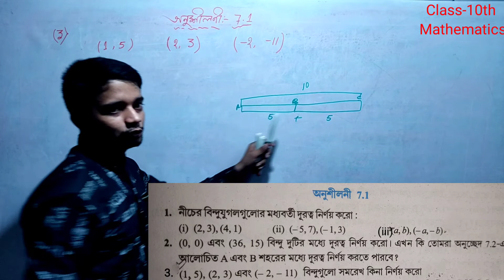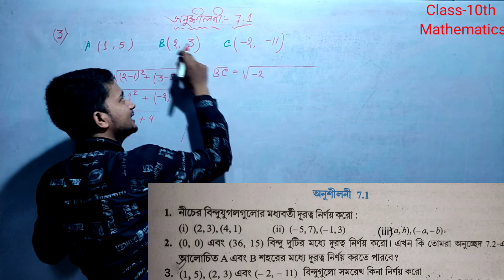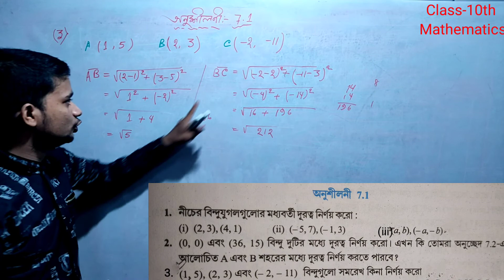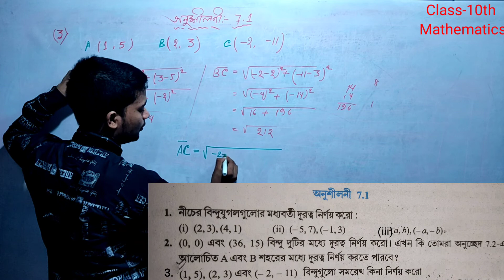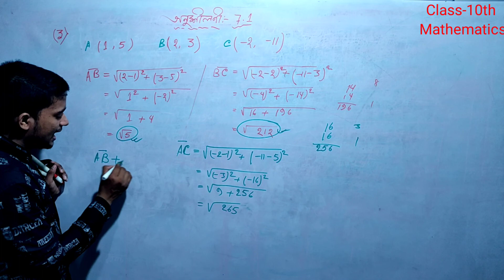Class-10th Maths Chapter-7 Ex-7.1 NCERT Q.N- 1(i, ii, iii), 2 Or 3 Solution With Full Concept✍️✍️✍️